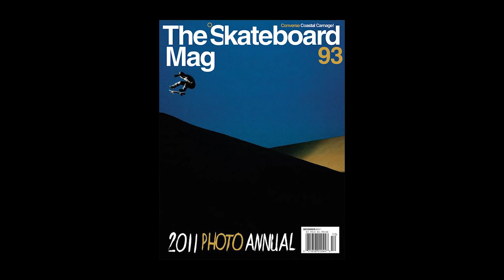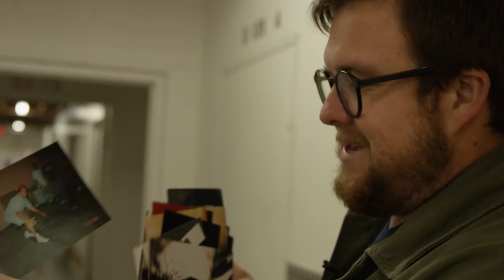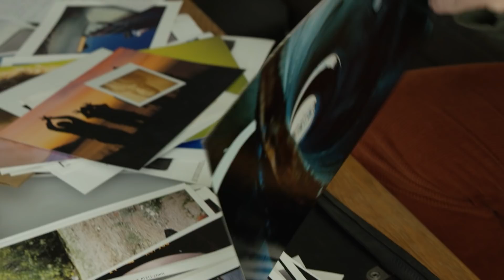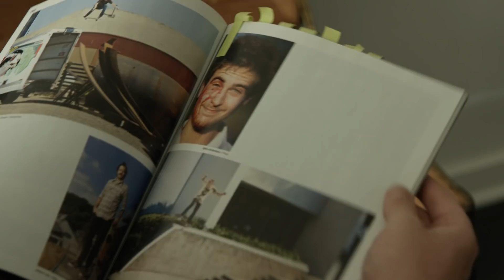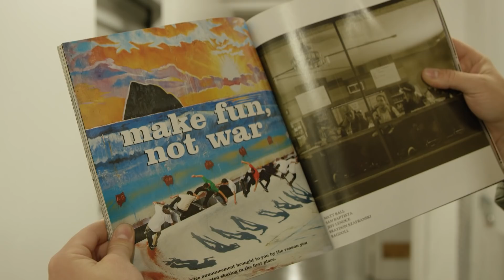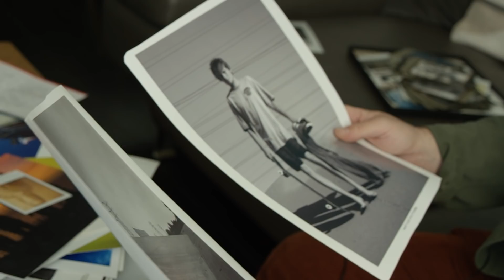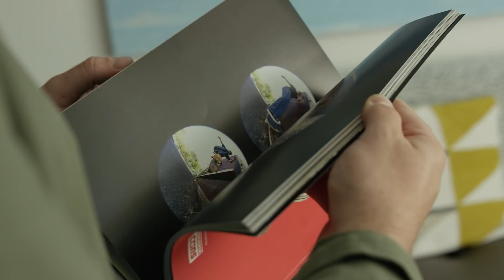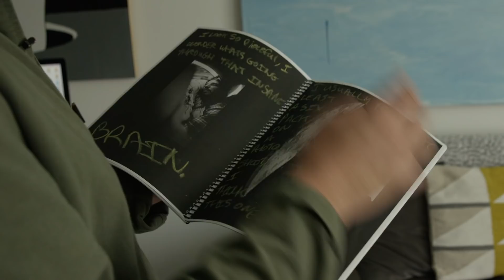See The World Of Skateboarding Through The Lens of Photographer Matt Price | Shoot All Skaters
Matt Price has been shooting skate photos for 15 years, and his work has appeared in all the major mags. Find out how this extremely personable, colorblind shutterbug stud got his start in this edition of Shoot All Skaters.